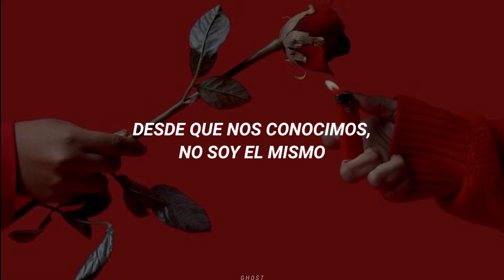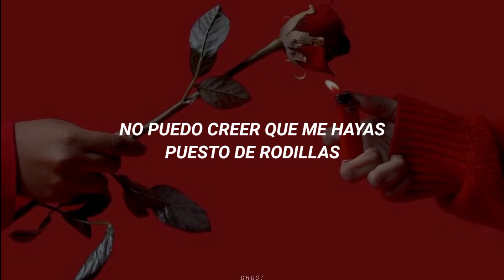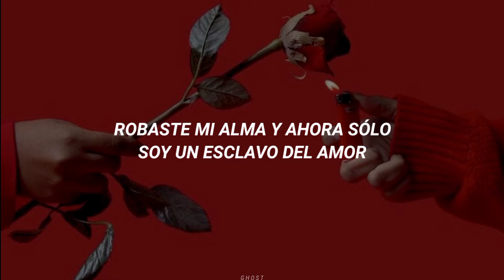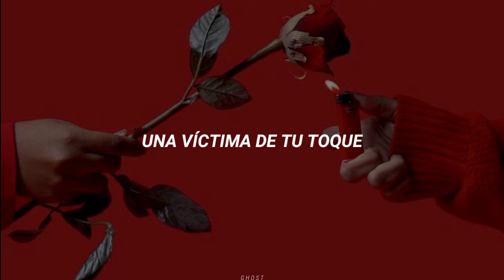Quiet Riot; Slave To Love (Sub.español) (Subtitulado)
QR III es el quinto álbum de la banda americana de heavy metal Quiet Riot. El nombre de esta grabación es la abreviatura de "Quiet Riot III", y fue lanzado en 1986. A pesar del título, en realidad es el quinto álbum de la banda, sin embargo, fue en su tercer gran discográfica/lanzamiento mundial. Tras el éxito masivo de Metal Health y la recepción más modesta de Condition Critical (que no logró duplicar el éxito de Metal Health, pero al menos llegó al top 20 y recibió una certificación de platino), QRIII representa a Quiet Riot lejos del estrellato. El álbum sólo alcanzó el puesto # 32 en las listas de EE.UU. y aún no ha logrado ninguna certificación.

"Slave to Love" es el décimo tema del álbum. (DuBrow, Cavazo, Wright, Banali, Proffer, Bush)